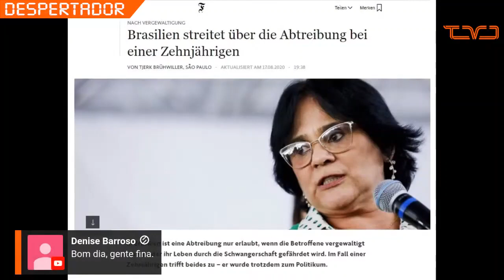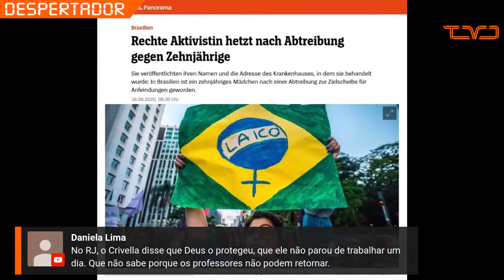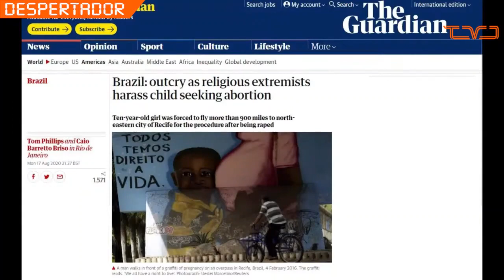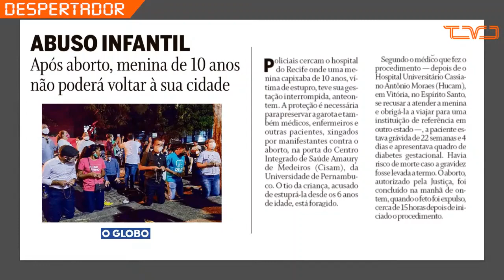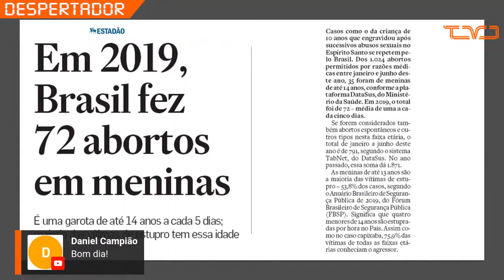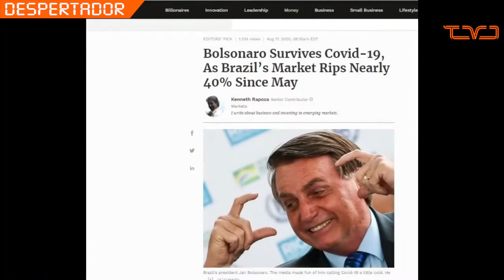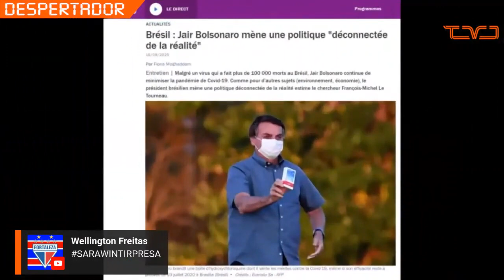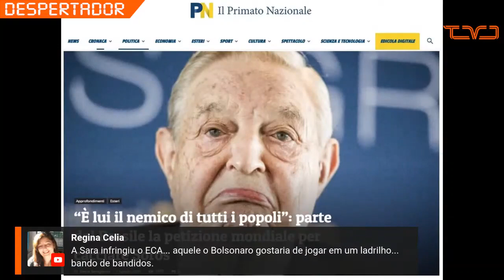Gina Marques: guerra política por aborto em criança estuprada é destaque na Europa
💡 ACESSE JÁ!